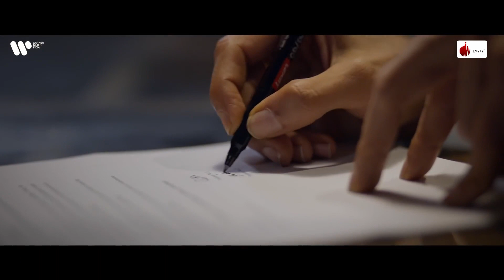Ghalat Official Video | Himani Kapoor | Harshad Chopda | Smriti Kalra | Lakshay & Siddharth Singh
Reliving beautiful moments may seem quite joyful until it's all shattered and makes you a prisoner of your past. Ghalat will make you empathise & cringe both together for our starring couple Harshad Chopda & Smriti Kalra! Sung by Himani Kapoor and penned by Lakshay & Dhruv Yogi, the song is composed by Lakshay & Siddharth Singh (Team Suyyash Rai).

Song: Ghalat
Singer: Himani Kapoor
Composer: Lakshay & Siddharth Singh (Team Suyyash Rai)
Lyrics: Lakshay & Dhruv Yogi
Music Producer: Viplove Rajdeo
Mix and Mastered: Abhishek Ghatak

Video credits:
Cast: Smriti Kalra & Harshad Chopda
Director: Jay Parikh & Suyyash Rai
DOP: Jay Parikh
Creative Producer: Doting Media & Suyyash Rai
Concept by: Suyyash Rai, Jay Parikh & Aditya Valera
Screenplay, Direction: Jay Parikh & Suyyash Rai
Production Head: Aditya Valera
Assistant DOP: Harikesh Kori
Creative Head: Dhanashree Mehta
Editor: Jay Parikh, Sakshi Jadhav
DI: Pushpendra Suryavanshi
Art Director: Aditya Valera
Smiriti Kalra's Styling: Aishwarya Dhal, Go Sarojini & Sugandha Sood
Harshad Chopda's Styling: Anushka Tugnait
Hair Stylist: Rohit Diwaker
Makeup Artist: Prieyah Chatwal, Encanto
Travel Partner: Jeep India

Poster Design: Aman Kalsi

Special Thanks: Zain Baya, Bohemian Grove